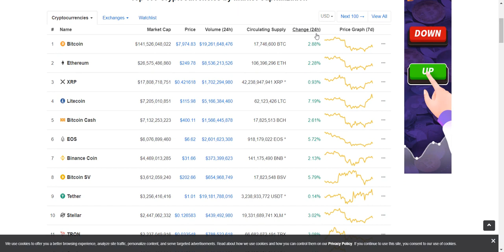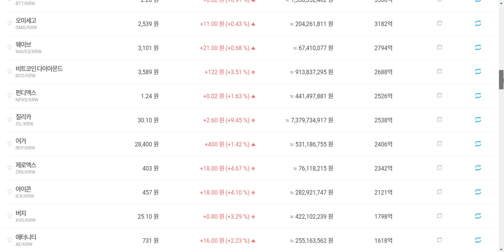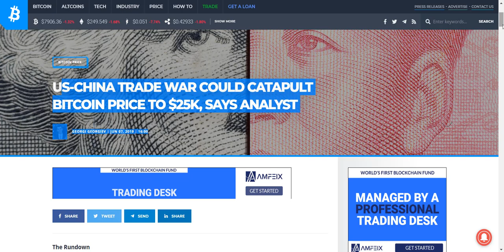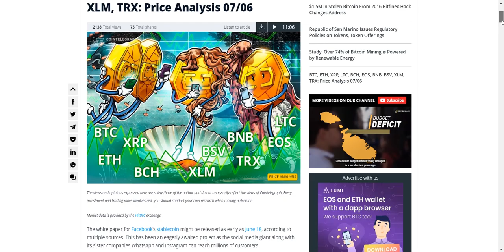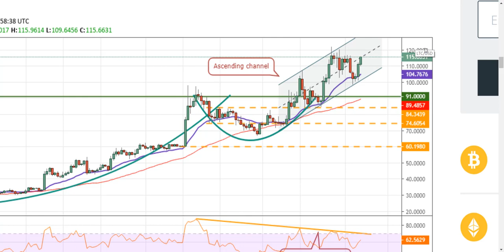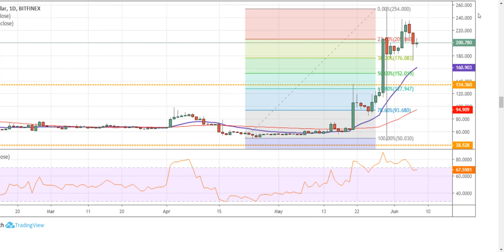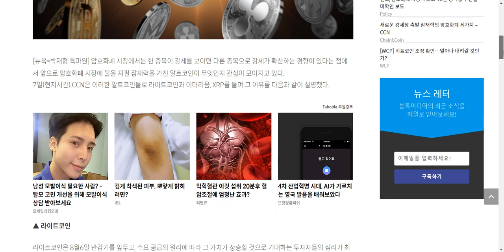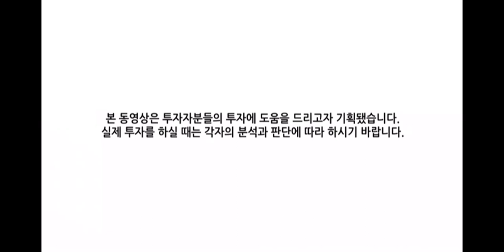[굿모닝 비트코인] 0608 비트코인, 8000달러 터치.. 미중무역분쟁이 비트코인 가격 상승 이끌까? 상위 암호화폐 가격&차트 분석!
오늘 암호화폐 시장은 초록불이 넓게 퍼져있습니다.
대부분 암호화폐들은 2~3% 상승세를 그리고 있고, 비트코인은 7900~8000달러를 오가고 있습니다.
비트코인SV, 이오스, 라이트코인이 6~8%의 큰 상승폭 만들어 나가고 있구요, 하락하는 화폐를 찾기 힘든 아침 시장입니다.

업비트 내 이그니스코인의 150% 상승과 그 이유,
미중무역분쟁이 비트코인 가격을 연말까지 25000달러로 올리는데 영향을 줄 것이라는 기사,
상위 암호화폐들의 차트와 가격분석,
페이스북이 오는 6월 18일 스테이블코인 백서를 공개할 것이라는 보도,
인도정부가 암호화폐를 보유, 거래, 채굴하는 사람들에게 1~10년 징역형을 선고하는 것을 검토중이라는 소식과 그 사실관계를 파악중이라는 보도,
CCN이 뽑은 앞으로의 강세장을 촉발할 잠재력이 있는 세가지 코인에 대한 기사까지!